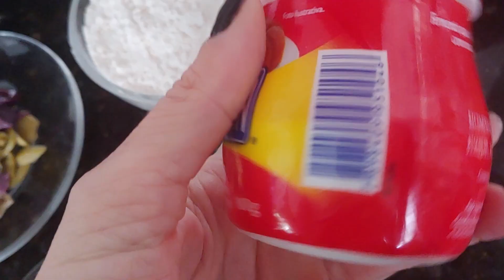A MELHOR TORTA SALGADA LOW CARB DO YOUTUBE!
VC PODEEEE! COMER SAUDÁVEL, BEM, E SENTIR A GOSTOSURA DESTA TORTA! PODERÁS SUBSTITUIR TB O RECHEIO PELO O QUE QUISER E TB TROCAR A FARINHA DE COCO, PELA FARINHA DE AMENDOAS... OU DE ARROZ. A SEU CRITÉRIO!
Valeuuuu  por assistir e compartilhar =^.^+

Ache-me!

* Quer me enviar uma carta ou um presente pelo correio? Uebaaaaaa- Endereço:
Rua José Gonçalves Pereira, 149-
Vila Pinto- 37010/570